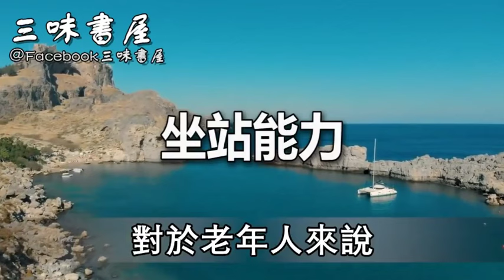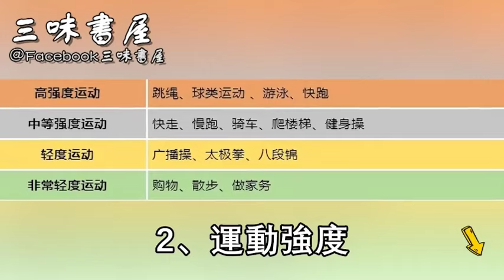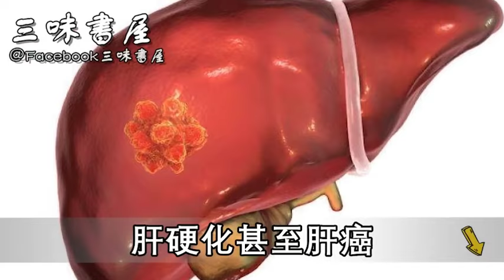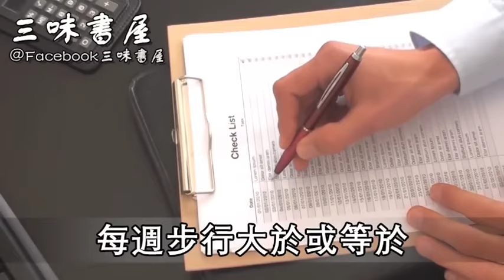最準的看壽命方法，竟然是走路姿勢？65歲以上老年人最準！想長壽的用這種走路姿勢，至少多活15年！| 三味書屋